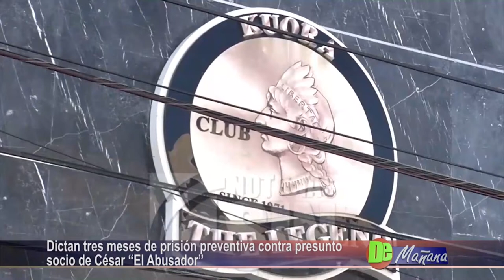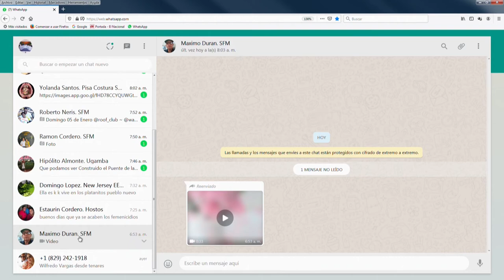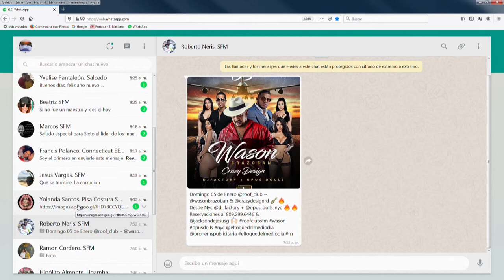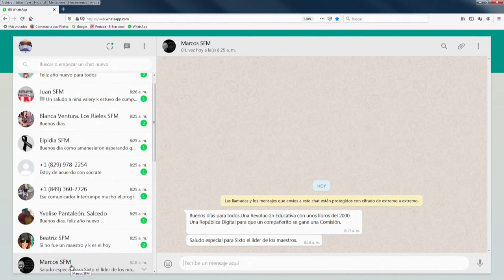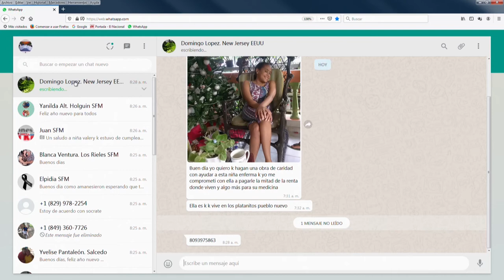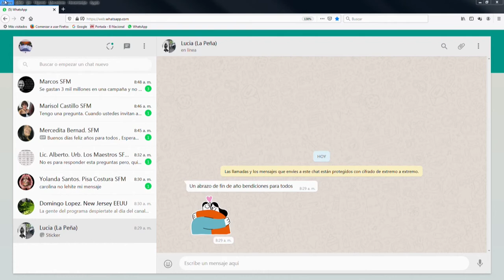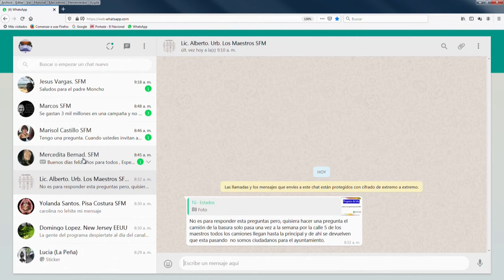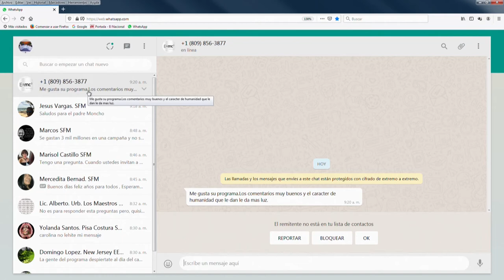De Mañana Martes 31-12-19